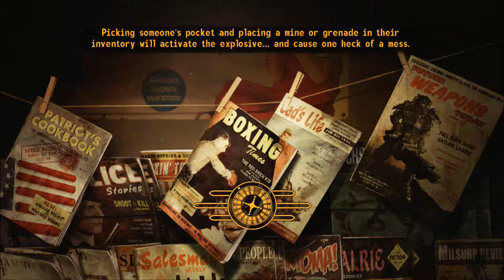New Vegas Series, Episode 199: SELLING OFF THE LOOT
I sell off a bit of our loot to the NCR and Gun Runners, to make room for more from the nuked sites.